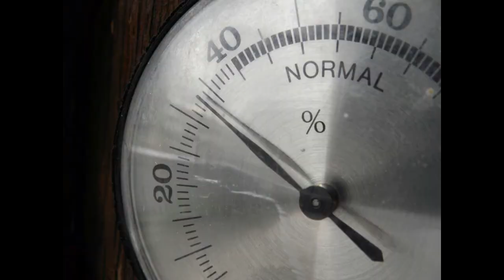Die beste Wetter-App – Natursoftware vom 30. Juni 2016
Hach, was bin ich heute wieder für ein Schelm...
(Heinz Erhardt)